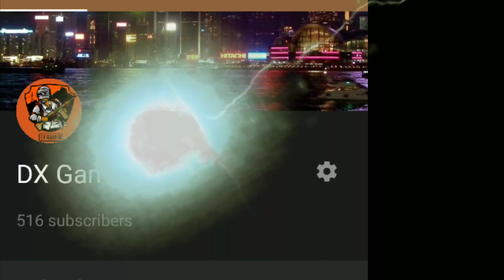PUBG MOBILE SNIPER MONTAGE | My best moments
Hey guys

Thanks a lot for the love and support 🤗

Reeeeeeeeeeee

On our way to 1k now
Please share the vids with your friends/squad 🤪